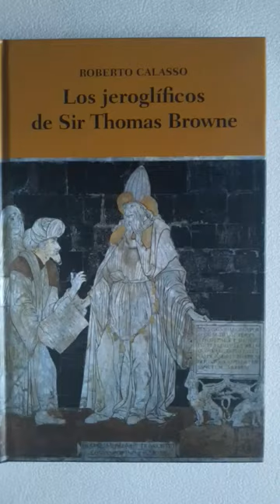Los jeroglíficos de Sir Thomas Browne Roberto Calasso Sexto Piso/FCE